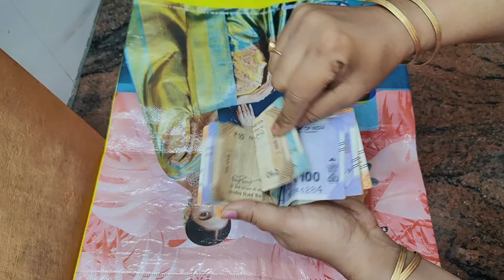🔥ప్రతి ఒక్క మహిళ తప్పక చూడండి👉రూపాయి ఖర్చు లేకుండా ఇంట్లోనే పరిష్కారం✨Best kitchen tips for home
ప్రతి ఒక్కరికి ఉపయోగపడే బెస్ట్ టిప్స్
కిచెన్ లో చిన్న చిన్న టిప్స్ తో మీ పనులు సులువుగా
Best ideas for home and kichen